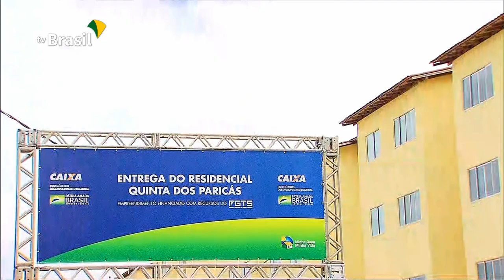Minha Casa, Minha Vida entrega 1300 apartamentos em Belém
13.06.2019 - O presidente Bolsonaro esteve em Belém onde participou da cerimônia de entrega de moradias do programa Minha Casa Minha Vida no residencial Quinta do Paricás. Foram entregues cerca de 1300 unidades habitacionais que beneficiam 5000 pessoas.